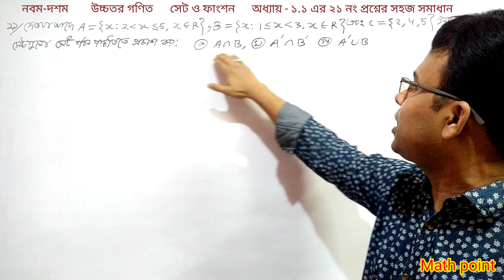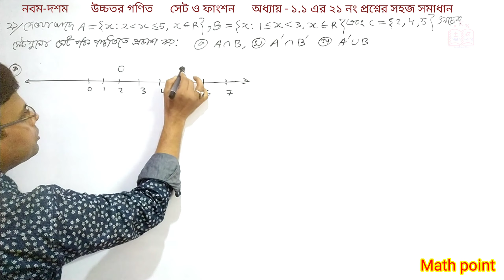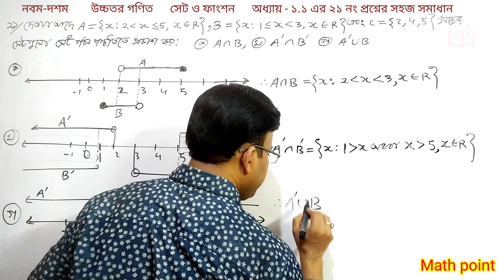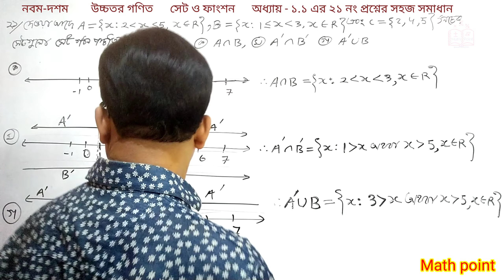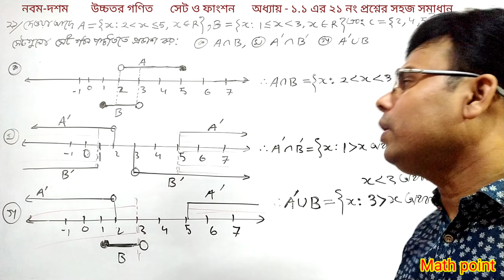২১ নং প্রশ্নের সহজ সমাধান || উচ্চতর গণিত সেট ও ফাংশন || নবম-দশম || SSC Higher Math Chapter 1.1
এই ভিডিওতে নবম-দশম শ্রেণীর উচ্চতর গণিত অধ্যায় 1.1 সেট ও ফাংশন এর বেসিক ধারণা সহজভাবে দেখানো হয়েছে
For any help:
উচ্চতর_গণিত_সেট_ও_ফাংশন class_9-10_higher_math_chapter_1_1#SSC Higher Math Chapter 1.1 || সেট ও ফাংশন || অনুশীলনী ১.১